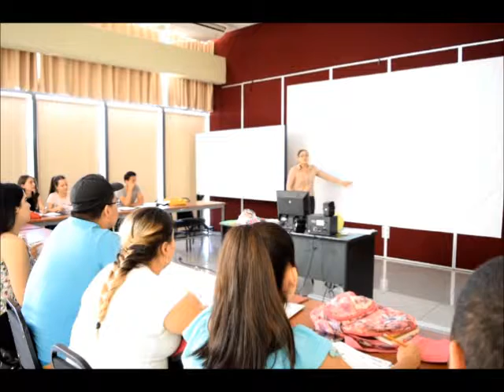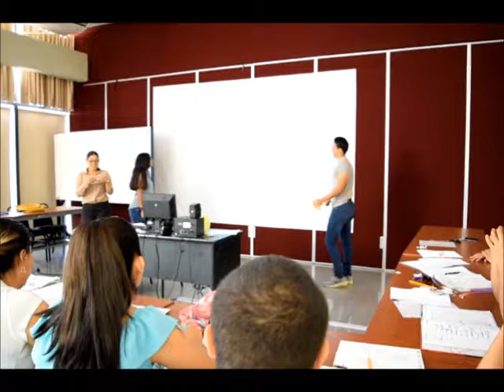Marcia Arroyo (Simple present)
Students dentify Present simple and distinguish meanings and use of verbs correctly in their writing skills.